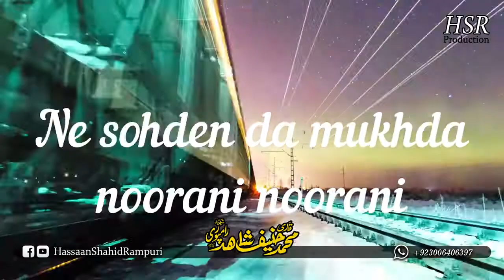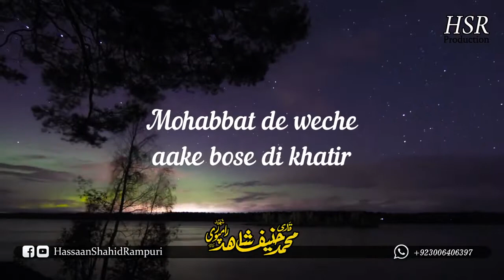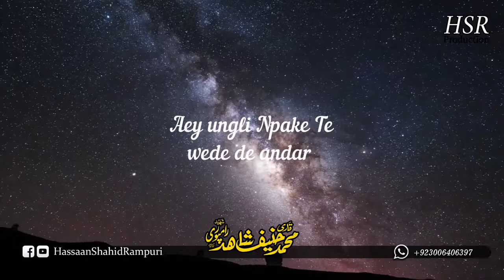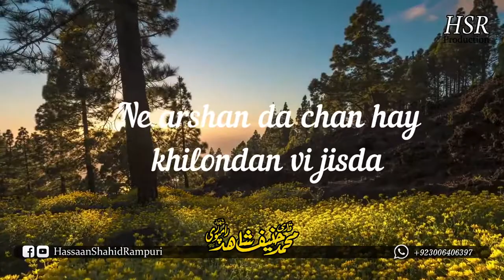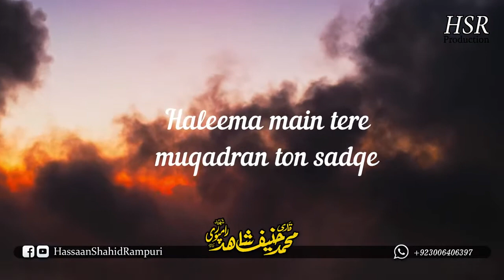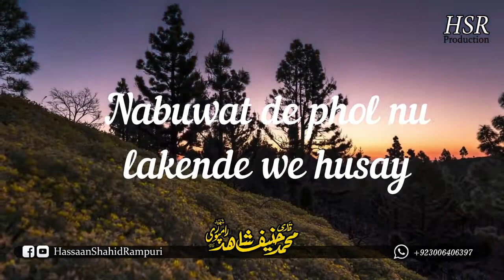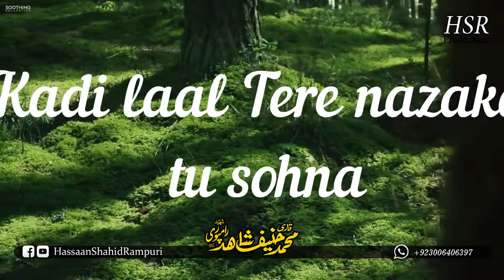Qari Hanif Shahid Rampuri Haleema Main Tere Muqadran Tu Sadq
حسان شاھد رامیوری#
Connect Now :

Credits :

Track : Haleema Main Tere Muqadran Tu Sadqe
Naat khuwan: Qari Hanif Shahid Rampuri
Label : HSR Production